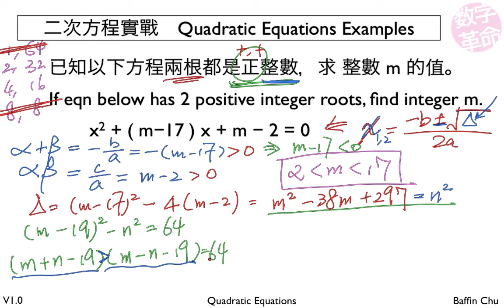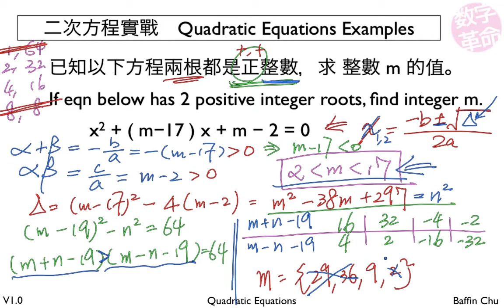2 002 Quadratic Equations 15